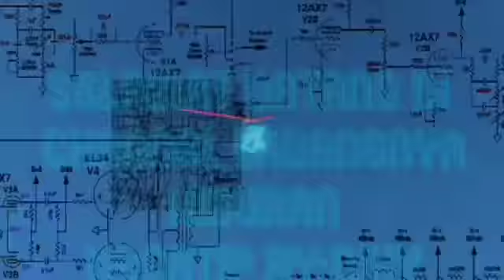CARA MERAKIT AMPLI POWER DARI TEGANGAN 5 VOLT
Dengan tambahan modul inferter tegangan kecil menjadi watt besar ,bassnya jedag jedug